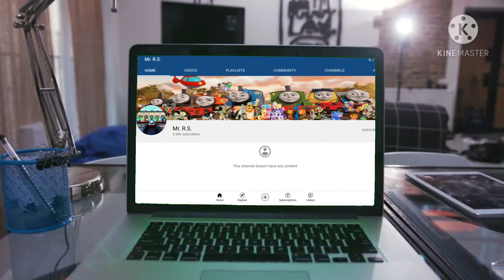my reaction that robbie shaw has deleted again